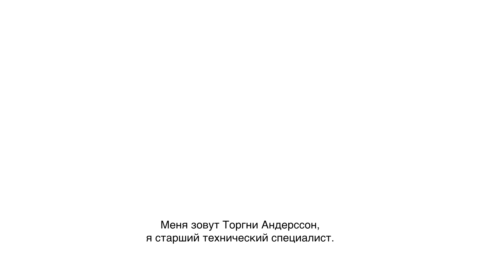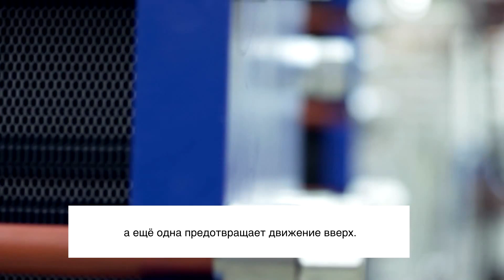Разборный пластинчатый теплообменник Альфа Лаваль - облегченная сборка и разборка теплообменника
Альфа Лаваль запускает линейку разборных пластинчатых теплообменников следующего поколения для промышленного применения. Одной из важных особенностей новой конструкции является уникальная пятиточечная система центрирования Альфа Лаваль, которая позволяет с идеальной точностью центрировать пластины при сборке теплообменника и упрощает их снятие при техобслуживании. Идеальное качество центрирования пластин обеспечивает высокую механическую надежность и позволяет продлить срок службы Вашего оборудования. Более подробная информация по ссылке